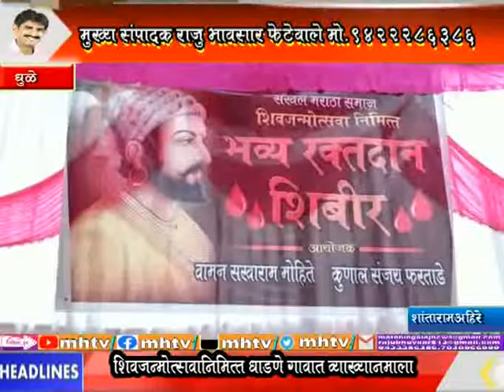MhTvNews 19 02 2022 शिवजयंतीचं औचित्य साधत सकल मराठा समाजातर्फे रक्तदान शिबीर 8